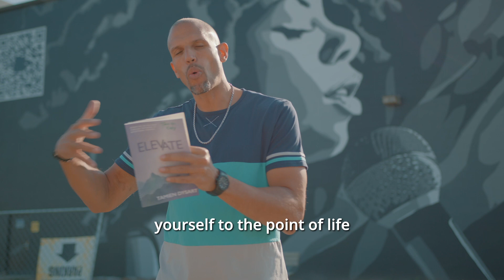Aim to Focus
To aim something takes focus. Are you focused on elevating your life?